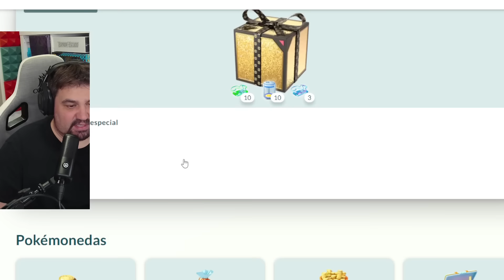🚨 ¡CANJEA YA ESTA INVESTIGACIÓN TEMPORAL SECRETA en Pokémon GO ANTES de QUE TERMINE! [Keibron]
¡Keibrons! Hoy os traigo: 🚨 ¡CANJEA YA ESTA INVESTIGACIÓN TEMPORAL SECRETA en Pokémon GO ANTES de QUE TERMINE!